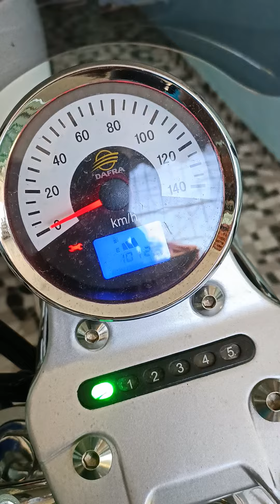HORIZON 150 PRIMEIROS 1000KM REVISÃO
Contato Publicitário
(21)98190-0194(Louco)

Convite: LOUCO2021

Abraços.